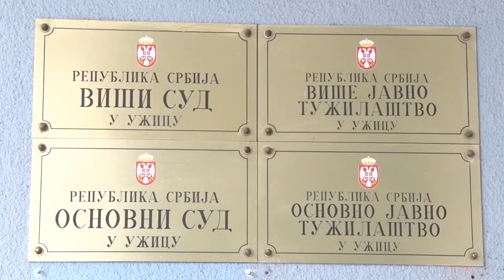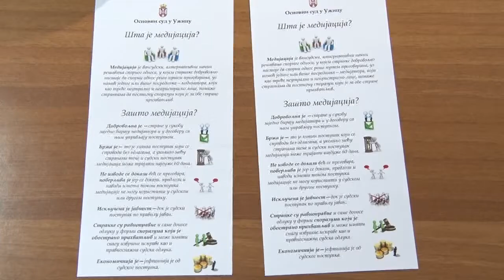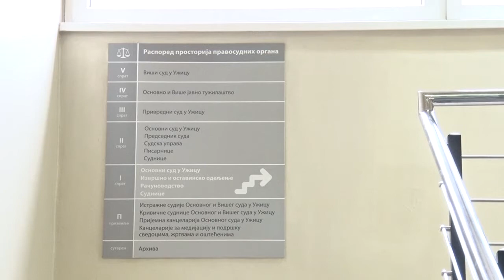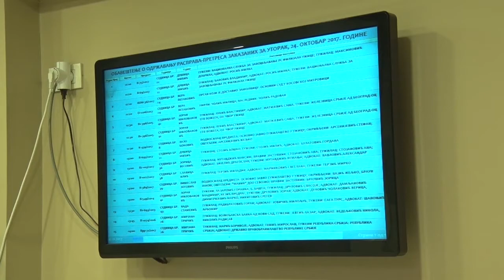TV5 - U Osnovnom sudu u Užicu organizovan dan otvorenih vrata